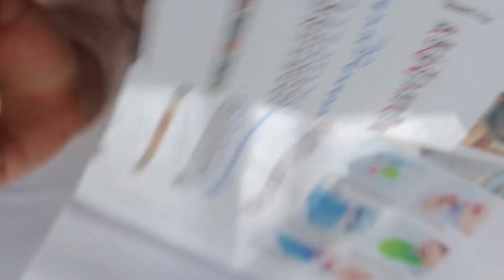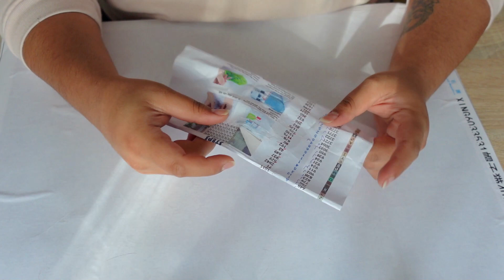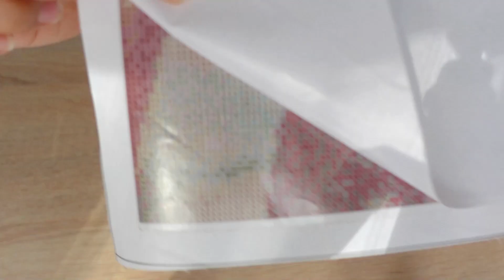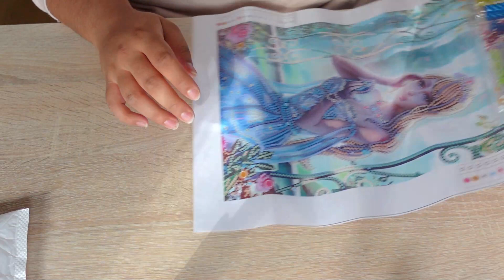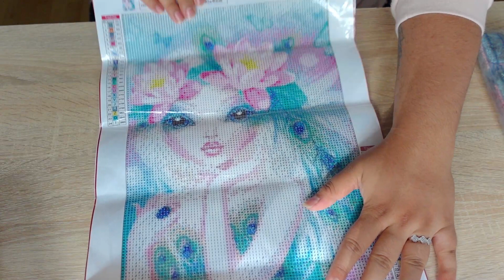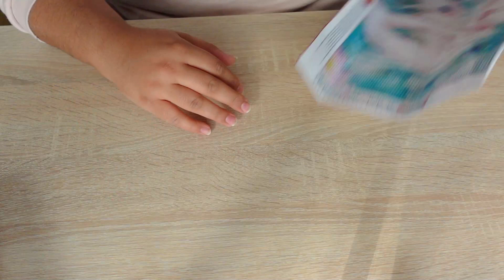🍁 DEFI DIAMOND PAINTING POUR L'automne ! 🎃🍁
Vanna et le diamond painting